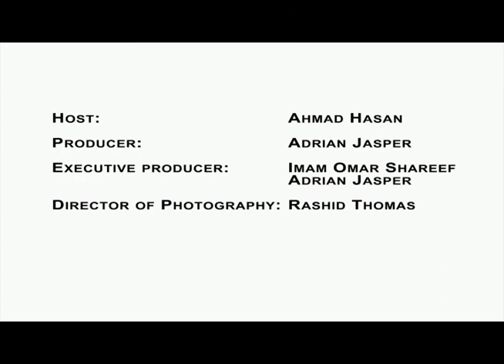Restorative Justice & Unity in Covid 19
Bro. Ibraheem, a community activist in Sacramento, CA, discusses restorative justice, with host Imam Ahmad Hasan.